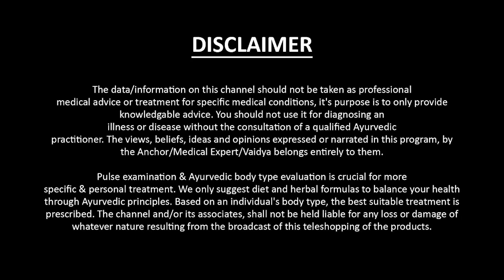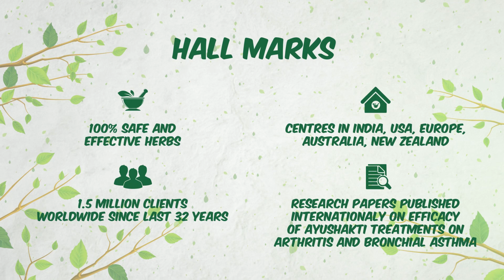Recovery Story of Swollen Abdomen | Smita Pankaj Naram | Ayushakti Ayurved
Meet our happy client, Naresh Kapadiya, as he is sharing his experience at Ayushakti. He had severe pain in  the stomach, even after many tests his reports were still normal. Even the medicines gave him temporary relief, after visiting Ayushakti, he followed the diet, home remedies and other treatments religiously after which, he's feeling much better & healthier.

Ayushakti#drsmitapankajnaram#drnaram#ancienthealingsecret

ABOUT AYUSHAKTI